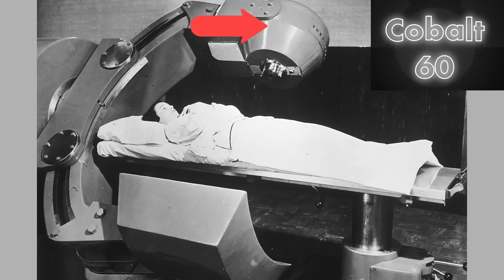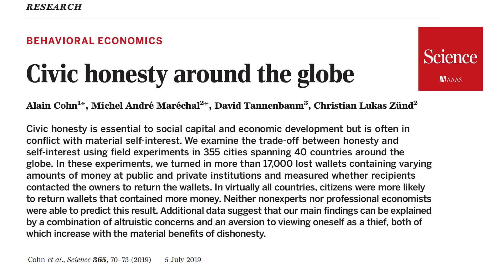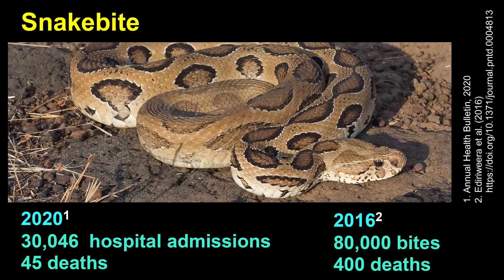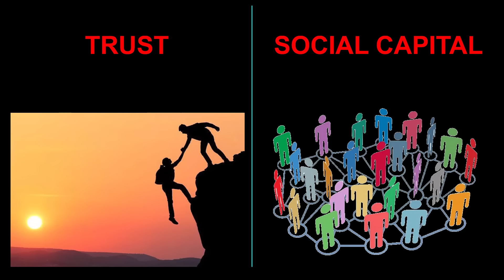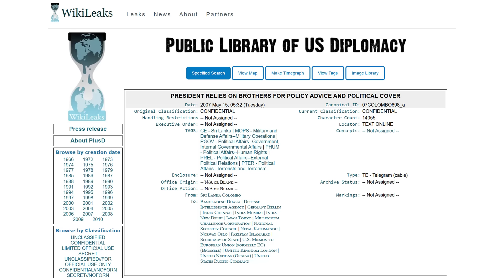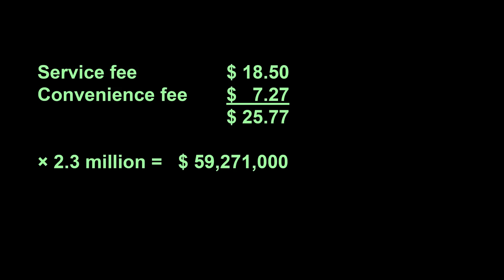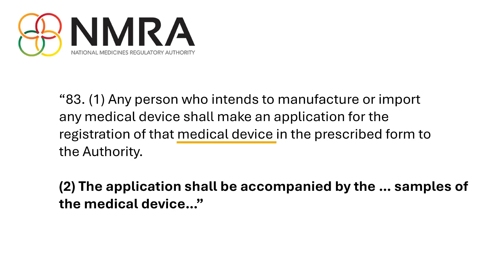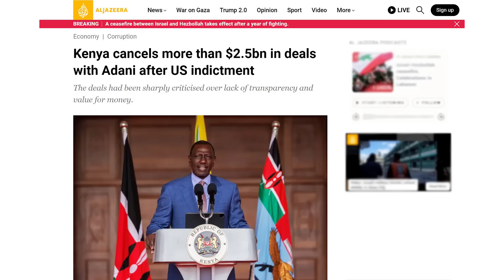The theory and Practice of Corruption in Sri Lanka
The S.R. Kottegoda Oration. Rohan Pethiyagoda reviews the many forms of corruption in Sri Lanka and puts this terrible practice in context.